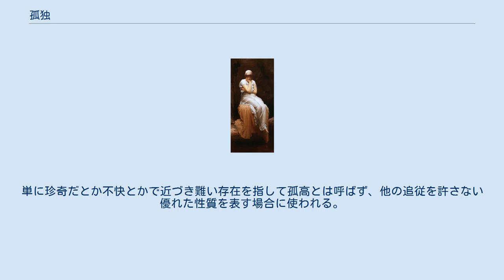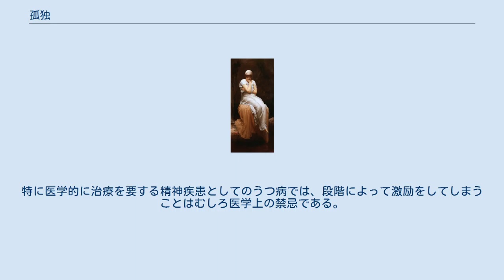孤独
フレデリック・レイトン「孤独」（1890年頃） 孤独（こどく、英: solitude）とは、他の人々との接触・関係・連絡がない状態を一般に指す。
 「自分がひとりである」と感じる心理状態を孤独感(loneliness)という。
クラーク・ムスターカスが「孤独感には自己疎外・自己拒否からくる孤独と、実存的孤独がある」と述べているように、孤独と、それに伴う孤独感には自分と他者・世界との関係で捉えたものや、人間の存在そのものから来る孤独感など様々な視点がある。
 たとえば、深山幽谷にたった一人でいる場合だけではなく、大勢の人々の中にいてなお、自分がたった一人であり、誰からも受け容れられない・理解されていないと感じているならば、それは孤独である。
この主観的な状況においては、たとえ他人がその人物と交流があると思っていても、当人がそれを感じ得なければ、孤独といえる。
 文学的には、「寂寥」という言い方をすることがある。
哲学者の三木清が、『哲学ノート』の中の箴言で「孤独は山にはなく、むしろ町にある」という趣旨のことを言っているのはまさにそのことを指していったもの。
 孤独には、それに近しい・もしくは含まれる概念が多数存在する。
 という言い方もする。
一人でいて、それがただ寂しい（他人との交流を求めているのに、その欲求が満たされない状態）という場合もある。
英語では、この単なる人恋しくて寂しいという場合は、loneliness として、solitude とは区別される。
 他には があるが、こちらは当人の主観はどうあれ、その優れた性質にも拠り他が近づき難い状況を指す。
単に珍奇だとか不快とかで近づき難い存在を指して孤高とは呼ばず、他の追従を許さない優れた性質を表す場合に使われる。
用法としては「孤高の天才」など。
 孤独の感じ方は、発達段階の各時期によって異なることが知られている。
落合良行によれば、児童期の孤独感は物理的にひとりになったときに体験するものがほとんどである。
思春期になると、周囲に人がいても疎外感の体験などから孤独を感じるようになる。
青年期には他人との関係ばかりではなく、自分の内面との関わり方・考え方の違いが重要な要因となる。
 老年期になると、単身世帯になる場合や、活動や交際範囲が縮小するなど人や社会とのつながりが減少しがちであり、孤独感との関連性が見られる。
また、死を意識するようになり、人生を超えた時間的展望の中で孤独を感じるようになる。
 有益な交友関係（ソーシャルキャピタル）の量や質に対する満足度は、主観的な幸福量を決定する上で重要なファクターである。
ソーシャルキャピタルが欠落した状態では、人によっては心身の健康を害することが知られている。
孤独感を測定する「UCLA孤独感スケール」と呼ばれる基準によって行われた研究では、孤独感の感受性は「他人を信頼できるか」といった個人の性格（気質）の特性のひとつとされている。
孤独感の感受性は遺伝するということが行動遺伝学の双子研究によって示されており、二卵性双生児より一卵性双生児のほうが孤独感の感じやすさと強い相関性が示された。
VBM検査を使った脳の研究では、孤独感の感じやすさは情動系よりも、視線などの他者からのシグナルを解釈する基本的な社会信号知覚を司る部位の発達に関係があると見られている。
社会信号の認知能力は、訓練や他者とのコミュニケーションの頻度を上げることなどで向上する可能性はある。
 ドロセア・オレムのセルフケア不足看護理論では、普遍的セルフケア要件として「孤独と社会的相互作用の維持」が挙げられており、片方を集中や排除するのではなく、両者のバランスが重要とされる。
 古今東西の宗教では、修行の一環として自ら人間関係を断ち、孤独に籠もる行為が知られている。
 キリスト教では、イエス・キリストが荒野で40日間さまよったとされる。
その他、修道士の始めとされる聖アントニウス、アッシジのフランチェスコなど修道士や隠者・隠修士と呼ばれた人々の流れにそれをみることが出来る。
（後にこれはタロットの隠者のモチーフとなったといわれる。）後代のキリスト教神秘主義者も少なからず孤独を体験している。
 インドのヒンドゥー教ではヨーガなど瞑想の修行や、苦行に励む人々の存在が居て、現在でも僻地で目にすることができる。
仏教を開いた釈迦も初期の修行で苦行者を見聞きし、自らも孤独な苦行を体験した。
最終的に釈迦が開いた涅槃（ニルヴァーナ）の境地も菩提樹の下で一人で居たときに得たとされる。
 日本では、...